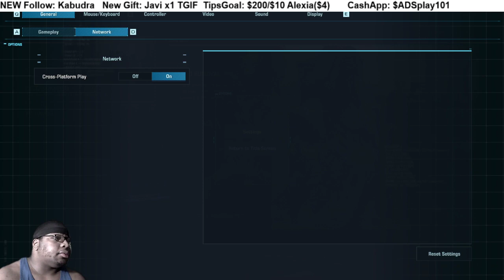EXOPRIMAL 2nd OPEN BETA pt2